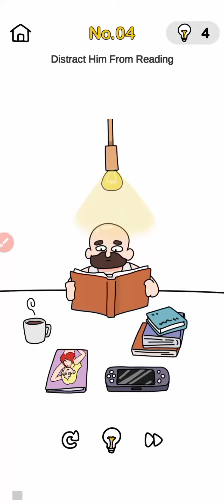Brain out prank plan level 4 to 10 /IQ game/brain game @Shankar gaming corner September 23, 2022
brain out
brain test
brain out level 45
brain games
brain meme
brain out
brain games
brain games and puzzles
brain game how to arrive the north pole immediately
brain game he loves ice cream
brain game help mom 14
brain game help mom 15
brain game hot
brain game hindi episode
brain game help mom level 9
brain game how many ants
brain game hot level
brain game help mom
brain game help mom level 11
brain game help the car cross the bridge
game brain out
game brain
game brain out level 12
game brain out level 13
game brain test
game brain out level 11
game brain out level 15
game brain out level 14
game brain out level 8
game brain out level 30
game brain test level 38
game brain test level 13
game brain out level 38
game brain out level 36
games increase brain power
games improve brain function
best game increase brain power
games to increase brain power seeken
iq game
iq games for android
iq gamer
एक गेम
iq games for students
iq gamer yt
iq gameplay bgmi
iq gameplay
iq games in play store
iq game kaise khele
iq gamer ff yt
iq game test
iq games in tamil
iq games malayalam
triggered insaan gaming
triggered insaan gaming video
triggered insaan gaming channel
triggered insaan gameplay
triggered insaan gamer
triggered insaan gaming setup
triggered insaan game play video
triggered insaan game horror
triggered insaan gaming granny
triggered insaan gaming pc
triggered insaan gaming minecraft
triggered insaan gameplay horror
triggered insaan gaming granny 3
triggered insaan game roast
triggered insaan brain out
triggered insaan brain game
triggered insaan brain out game
triggered insaan brain riddles
triggered insaan brain find
triggered insaan brain
triggered insaan brain out part 2
triggered insaan brain out with fukra insaan
triggered insaan brain out game part 2
triggered insaan brain challenge
triggered insaan brain find game
triggered insaan brain game video
triggered insaan brain out gameplay
triggered insaan brain test game
live insaan
live insaan minecraft
live insaan phasmophobia
live insaan horror game
live insaan this is serious
live insaan among us
live insaan gta 5
live insaan granny
live insaan guess the song
live insaan granny 3
live insaan pubg
live insaan new video
live insaan live stream
live insaan fall guys
techno gamerz
techno gamerz gta 5 new video
techno gamerz brain it on
techno gamerz brain test
techno gamerz brain out
techno gamerz brain game
techno gamerz brain test part 2
techno gamerz brain it on part 1
techno gamerz brain it on part 2
techno gamerz brain test 2
techno gamerz braindom
techno gamerz brain test 3
techno gamerz brain it on part 3
techno gamerz brain it on 1
carryminati game channel
carryminati game reaction
carryminati gameplay pubg
carryminati gamer
carryminati gameplay horror
carryminati gameplay free fire
carryminati game horror
carryminati game reaction video
carryminati game reaction by foreigners
carryminati gamerfleet
carryminati game play bgmi
carryminati gameplay gta 5
carryminati game gta 5
carryminati gaming
carryminati gaming channel
carryminati game reaction
carryminati gameplay pubg
carryminati gamer
carryminati gaming setup
carryminati gaming andolan
carryminati gameplay horror
carryminati gaming free fire
carryminati gaming gta 5
carryminati gaming horror
carryminati gaming video reaction
carryminati gaming bgmi
carryminati gaming minecraft
carryminati gameplay pubg
carryminati gameplay horror
carryminati gameplay free fmobrryminati gameplay gta 5
carryminati gameplay bgmi
carryminati gameplay minecraft
carryminati gameplay horror game
carryminati gameplay granny
carryminati gameplay with friends
carryminati gameplay new video
carryminati gameplay video reaction
carryminati gameplay shorts
carryminati gameplay zombie
carryminati gameplay
Shankar gaming corner Shankar gaming corner Shankar gaming corner shankar gaming corner gaming gameplay gaming vedio game game pubg free fire